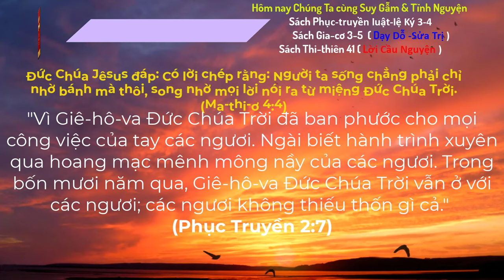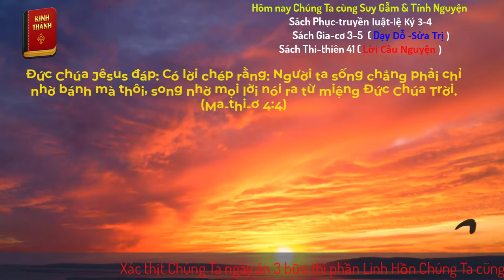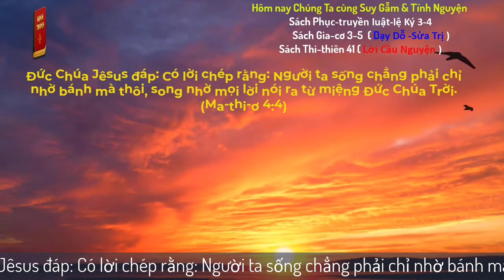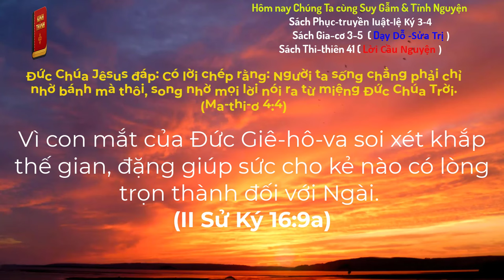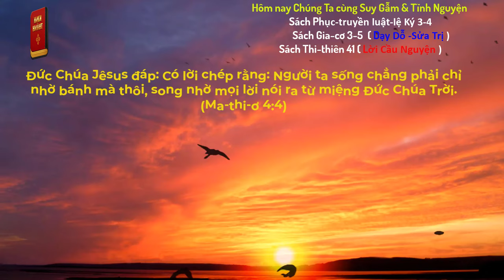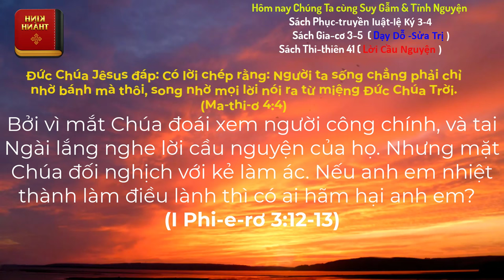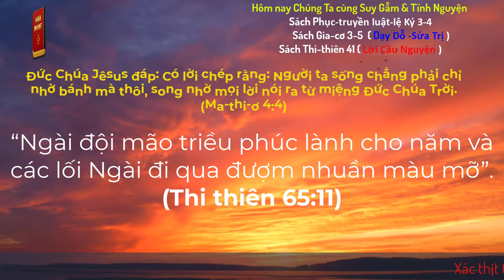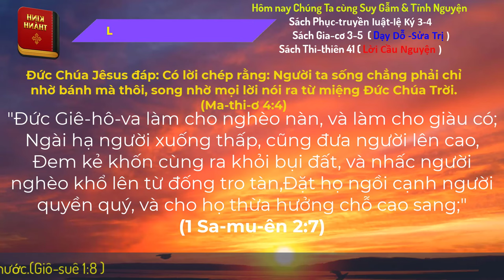Oneway Radio | Tĩnh Nguyện Hằng Ngày 17/07/2024 | Dưỡng Linh cơ Đốc